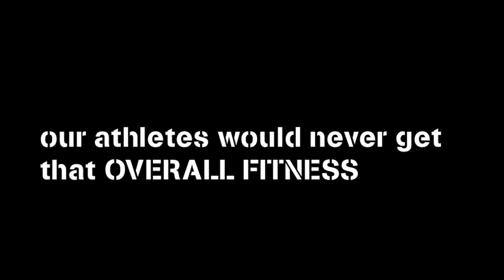TDR Inside: Circuit training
Combining the aerobic and neuromuscular system into one training